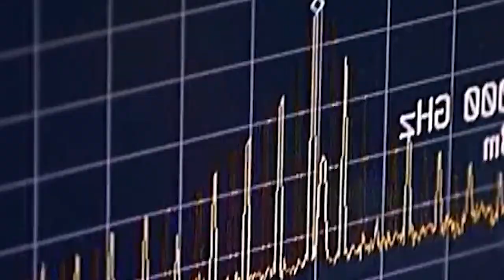dang iai pynkhreh shait shi shait ka china naka bynta ka taiwan